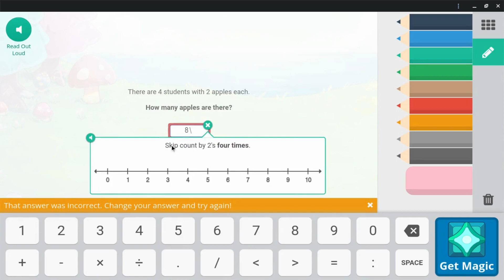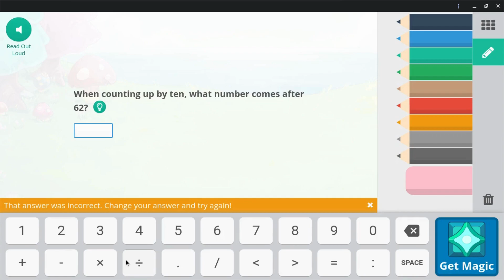Prodigy episode 3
REAL THIS TIME (i forgot how to count)